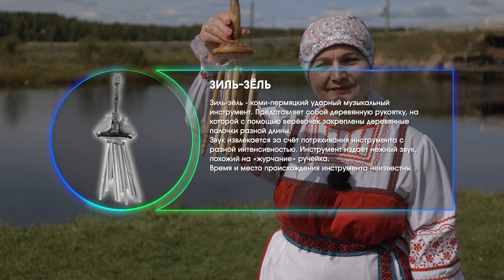Музыка Прикамья | Зиль-зёль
🎼 ЗИЛЬ-ЗЁЛЬ

Зиль-зёль - коми-пермяцкий ударный музыкальный инструмент. Представляет собой деревянную рукоятку, на которой с помощью веревочек закреплены деревянные палочки разной длины.
Звук извлекается за счет потряхивания инструмента с разной интенсивностью. Инструмент издает нежный звук, похожий на «журчание» ручейка.

Проект «Музыка Прикамья» соединяет в себе звучание, историю, культуру абсолютно разных этносов - от севера до юга нашего региона.

*Поддержка проекта осуществлена Министерством культуры Пермского края.